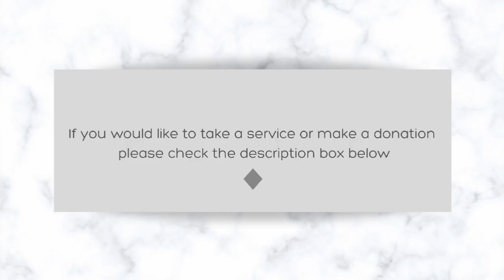Divine Says WAIT & OBSERVE Before You REACT Or Do Anything Because They Are ENVIOUS OF YOU